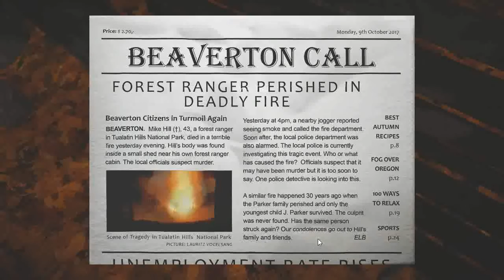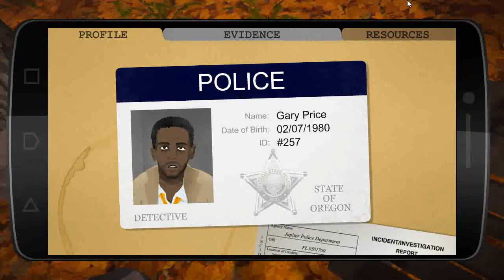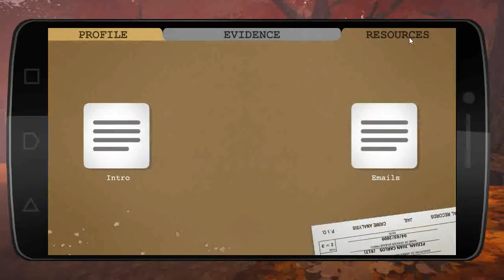[게임추천] 스콜치, Scorch Played by Uncle Jun's Game TV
어드벤처(Adventure), 수사관(Investigator), 지역수색(Area search), 마지막 업무 수행 기회( Last Chance for the Work)